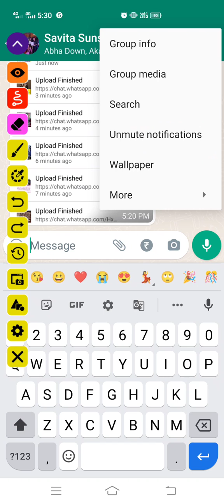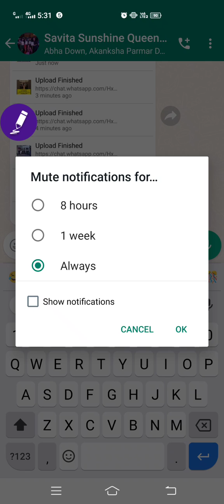Gruap ke notification se hai pareshan😇to kijiye notification mute 🔕